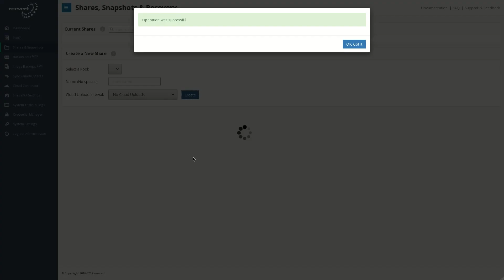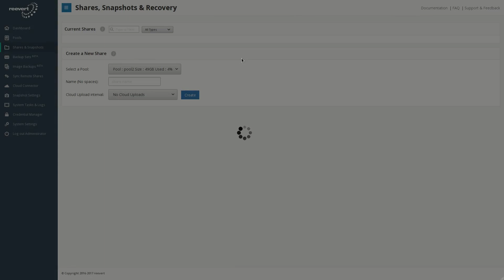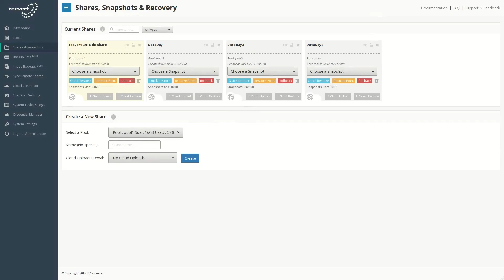reevert How To: Create, Lock and Delete Shares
*Old.  --- This video will show how to create a share, how to lock it against deletion, and how to delete the share in the reevert appliance